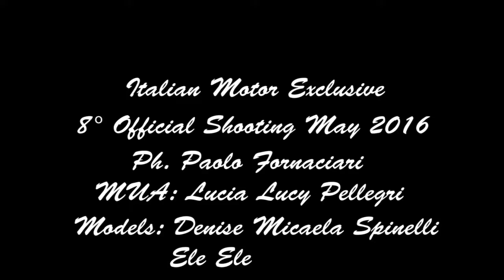8° Official IME shooting May 2016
Ph: Paolo Fornaciari
Model: Ele Ele & Denise Micaela Spinelli
MUA: Lucia Lucy Pellegri